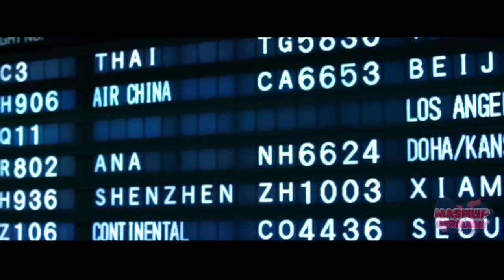Der Beste Remix Der Welt 2014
wir sind es wieder mit einem neuen lied und wir würden uns sehr freuen für ein abo oder für ein like . wir danken allen für die 1300 clicks und bei musik wüschen :das lied in die kommis schreiben.

bei fan artikel auf unserer fanpage anschreiben und dannach fragen zb T-shirt

wir sind bald wieder da mit  einem remix und bei je 100 clicks einen neuen remix und wir freuen uns schon drauf danke für alles